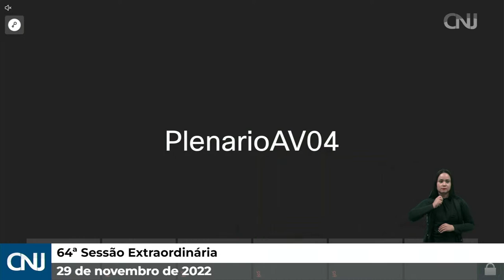64ª Sessão Extraordinária - 29 de novembro (Tarde)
[0:00:00] Tela de Espera
[0:15:16] Reabertura da Sessão

[0:15:21] Retirada de Pauta dos Itens
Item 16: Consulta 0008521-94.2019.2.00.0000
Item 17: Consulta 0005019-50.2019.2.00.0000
Item 18: Procedimento de Controle Administrativo 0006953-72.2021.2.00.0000

[0:16:13] Item 7: Processo Administrativo Disciplinar 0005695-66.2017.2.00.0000
[0:48:41] Item 8: Processo Administrativo Disciplinar 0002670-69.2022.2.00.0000
[1:11:30] Item 10: Pedido de Providências 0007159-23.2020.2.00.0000
[1:33:45] Adiamento do Item 12: Procedimento de Controle Administrativo 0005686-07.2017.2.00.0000
[1:34:21] Item 11: Reclamação Disciplinar 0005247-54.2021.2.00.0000
[1:57:11] Item 13: Procedimento de Controle Administrativo 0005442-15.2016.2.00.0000
[2:22:09] Item 15: Recurso Administrativo na Revisão Disciplinar 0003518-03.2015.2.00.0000
[3:10:43] Encerramento da Sessão